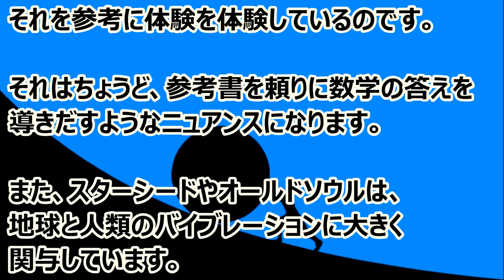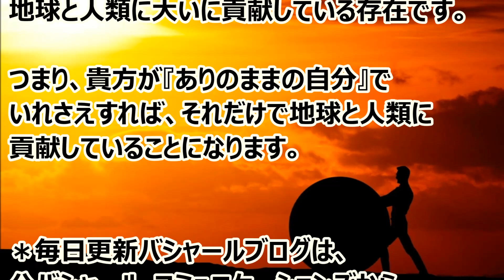バシャール：スターシードの働き